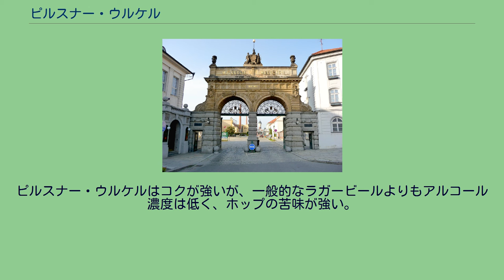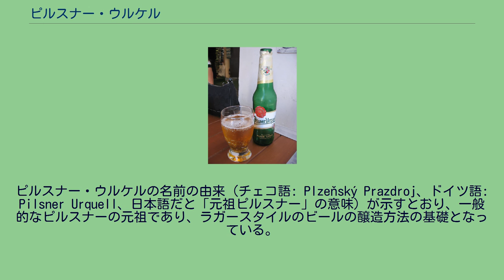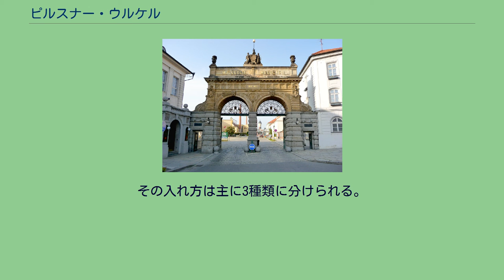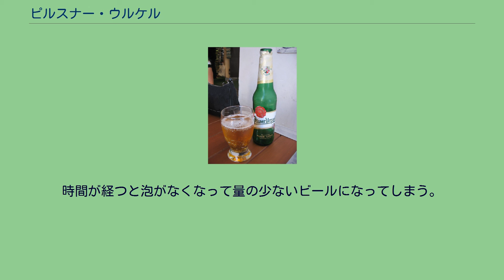ピルスナー・ウルケル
Pilsner Urquell ピルスナー・ウルケル（チェコ語: Plzeňský Prazdroj、ドイツ語: Pilsner Urquell）は、チェコのプルゼニ（ピルゼン）で1842年から生産されているビールである。
SABミラーがピルスナー・ウルケルを所有していたが、2017年3月にアサヒビールに売却された。
ビールの種類としては下面発酵（ラガービール）に属する。
ピルスナー・ウルケルはコクが強いが、一般的なラガービールよりもアルコール濃度は低く、ホップの苦味が強い。
ホップが風味の重要な要素であり、また、軟水が醸造に利用されている。
330ミリリットルと500ミリリットルのアルミ缶と緑色の瓶で入手可能である。
ピルスナー・ウルケルの名前の由来（チェコ語: Plzeňský Prazdroj、ドイツ語: Pilsner Urquell、日本語だと「元祖ピルスナー」の意味）が示すとおり、一般的なピルスナーの元祖であり、ラガースタイルのビールの醸造方法の基礎となっている。
1842年10月5日、プルゼニの市民が設立したビール会社Bürgerbrauereiが雇ったドイツ人ヨーゼフ・グロルが初めてピルスナー・ウルケルを生産した。
一説には従来から作っていたビールを仕込もうとして、醸造が失敗して偶然作られたとされる。
同年11月11日の聖マルティヌスの日にて、初めてプルゼニ市民の前で完成品を披露。
翌1843年にはプラハに開業したレストラン・ウ・ピンカスーにて、同市で初めてピルスナー・ウルケルが提供された。
1859年には、Bürgerbrauereiは Pilsner Bier B B の商標を登録、1898年には Original Pilsner Bier 1842、Plzeňský pramen、Prapramen、Měšťanské Plzeňské、Plzeňský pravý zdroj を商標登録、最終的に Pilsner Urquell、Plzeňský Prazdroj を商標登録し、今日に至る。
ピルスナー・ウルケルは注ぐ時に炭酸や泡の量を変えることで異なる味を生み出している。
その入れ方は主に3種類に分けられる。
ピルスナー独自の注ぎ方は、"タップスター(tapster)"と呼ばれるピルスナー本社が認めたライセンスを持つ人だけが可能とされている。
ハラディンカ（Hladinka チェコ語読みではフラディンカに近い） - ピルスナーの伝統的な注ぎ方で、炭酸が少なく喉越しが良いとされる。
まず泡を入れてから、泡の下にビールを入れて作る。
もっとも定番に飲まれている。
シュニット（Šnyt） - 醸造家たちが開栓したばかりの樽内のビールをテイスティングする時に飲んでいた方法。
泡とビールが約1:1で注がれる。
ムリーコ（Mlíko 牛乳を意味するmléko ムレーコが近しい読み方である） - グラスのほとんどが泡で占められているビール。
その名の通り牛乳のような見た目になる。
グラス一杯になるまで泡を入れて提供する。
最も炭酸が少ない入れ方とされる。
時間が経つと泡がなくなって量の少ないビールになってしまう。